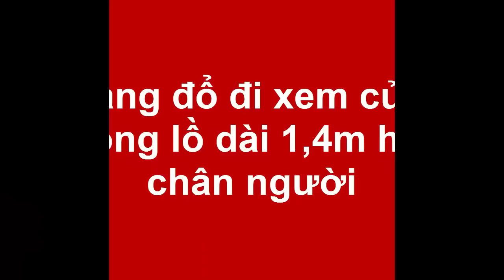Cả làng đổ đi xem củ sắn khổng lồ dài 1,4m hình chân người